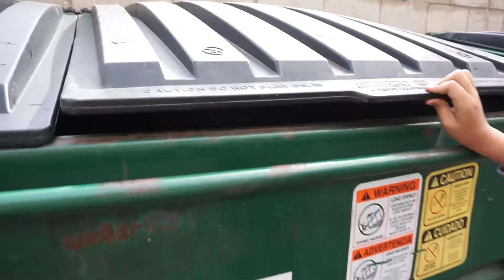First time Dumpster Diving. Double Fail!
Dumpster diving for the first time after watching a bunch of dumpster diving videos. Double fail. Getting followed by security. Dumpster diving Ulta.